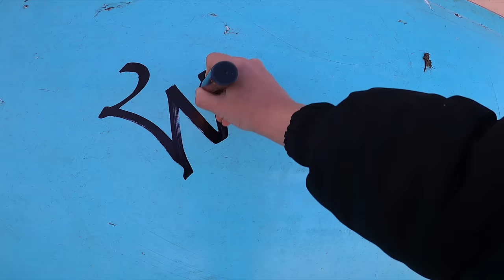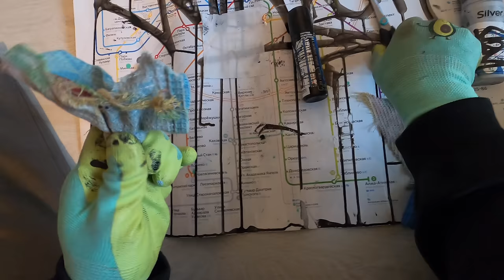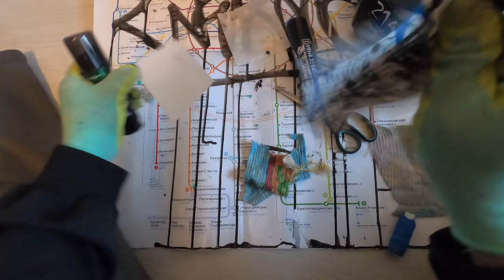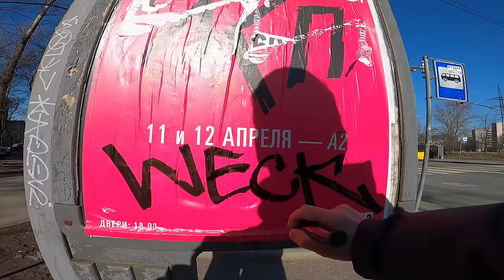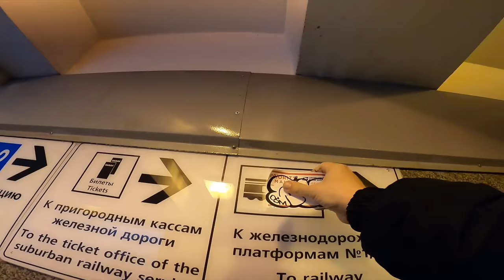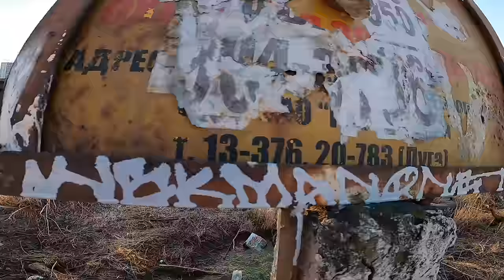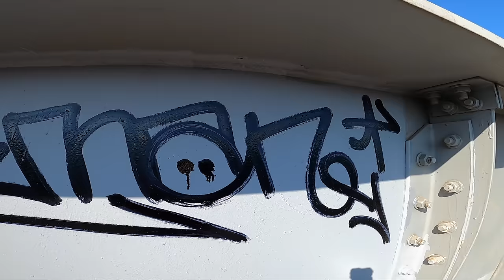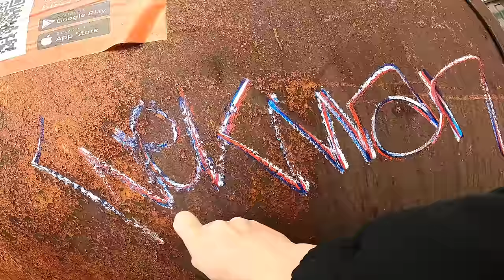Single player graffiti tags and throwups +Bonus reinforcement of handmade black mop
Does your black mop always crash when you make bold tags? wrap it with grandma’s underpants!